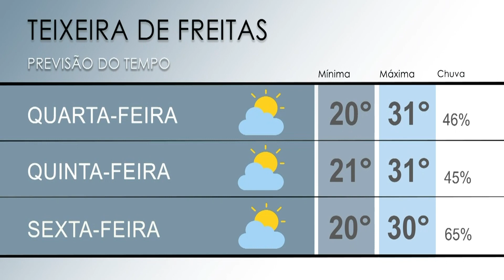Cidade Noticias 18h 02 de Maio de 2023 Parte 02